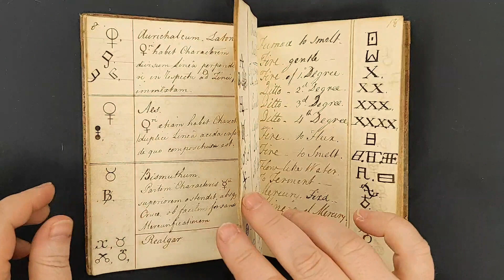Penn Library's Ms. Codex 1662 - Chemical characters from several authors. (Video Orientation)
Video Orientation to the University of Pennsylvania Library's Ms. Codex 1662, copies of lists of chemical nomenclature and symbols including an unidentified text in Latin and followed by lists attributed to the alleged 15th-century alchemist Basilius Valentinus and the 18th-century chemist Hieronymus von Ludolf. Later additions to the manuscript include Antoine Lavoisier's definitive work on the standardization of chemical nomenclature in which he introduces the concept of elements and compounds (1787) and Jean-Henri Hassenfratz and Pierre-Auguste Adet's subsequent publication of standardized symbols corresponding to Lavoisier's new nomenclature (1799). Includes an alphabetical index for p. 1-52 (index, p. 22-34).

Written in England between 1769 (p. i) and 1809.